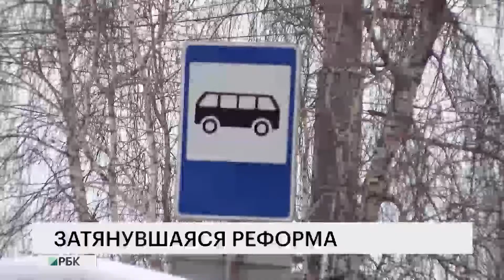Затянувшаяся реформа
Как и на чем будут ездить омичи ближайший год, а главное - сколько заплатят за проезд - смотрите далее.